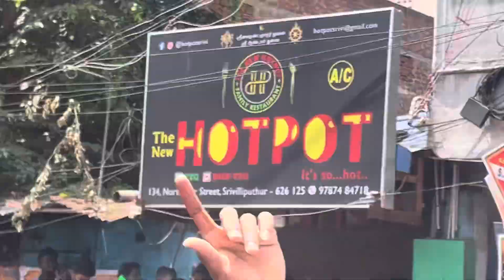Daddy ||Srivilliputhur car festival ki vachyna||Oosolovenkat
Andal

Andal, also known as Kothai, Nachiyar, and Godadevi, was the only female Alvar among the twelve Hindu poet-saints of South India. She was posthumously considered an avatar of the goddess Bhudevi.
Scholars believe her to have been active in the 8th-century CE, with some suggesting 7th century CE.
Andal is credited with two great Tamil works, Tiruppavai and Nachiyar Tirumoli, which are still recited by devotees during the winter festival season of Margali. Andal is a prominent figure for women in South India and has inspired several women's groups, such as Goda Mandali.

Andal
Tamil Hindu poet-saint

srivilliputhur car festival
srivilliputhur car festival 2024
srivilliputhur andal temple car festival
srivilliputhur car festival
srivilliputhur live

virudhunagar festival

chennai festival

srivilliputhur car festival, srivilliputhur car festival 2024, srivilliputhur andal temple car festival, srivilliputhur car festival 2024 date, srivilliputhur car festival 2023 date, srivilliputhur car festival date

virudhunagar news100
2
virudhunagar song96

virudhunagar viyabari songs66

virudhunagar today news
madhuri dixit